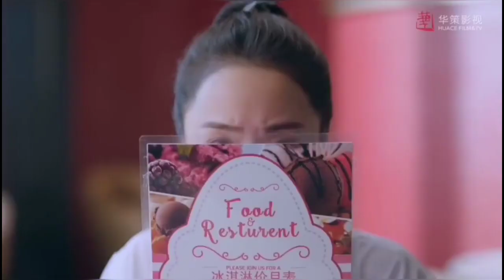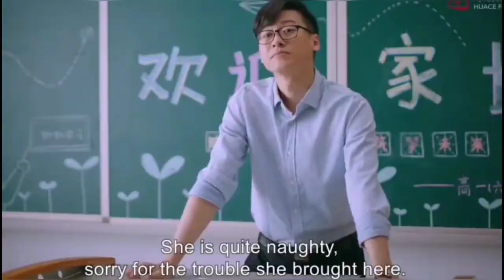Go ahead | go ahead drama hindi ep 3 explanation | jinjian first period announcement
Go ahead | go ahead drama hindi ep 3 explanation